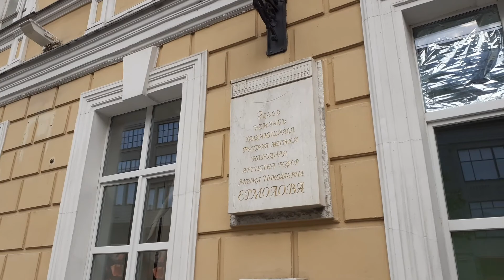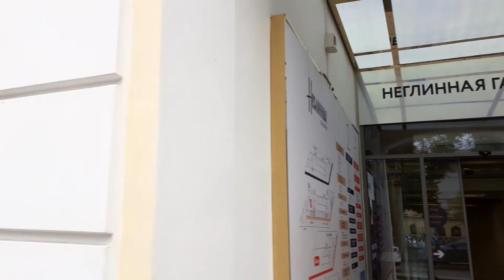Москва 4014 Неглинная улица лето день